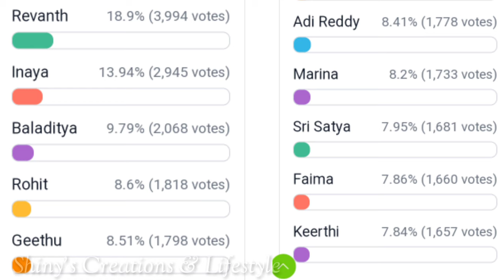అదరగొడుతున్న టీమ్స్... గెలిచేది ఎవరు...??